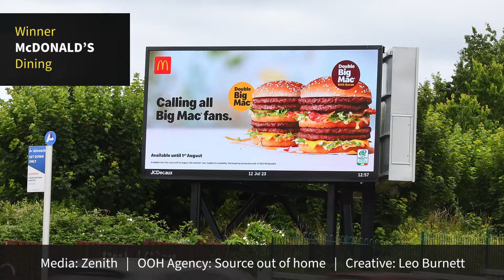2024 OOH IMPACT Awards Winners Revealed | PML Group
PML Group has announced the winners of its 2024 IMPACT Awards, celebrating best in class OOH work across a diverse spectrum of product categories. In 2023, these brands stood out and seized the attention opportunity available to them through OOH marketing, delivering impactful and effective campaigns.